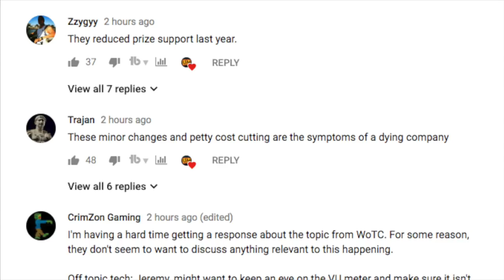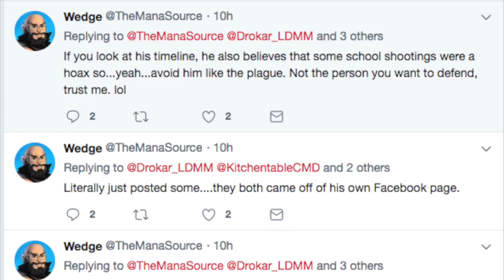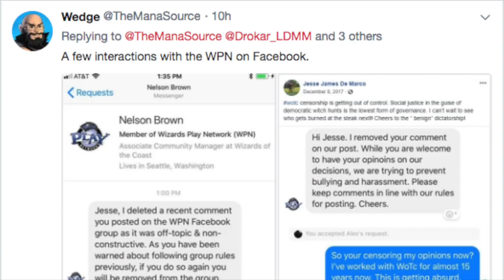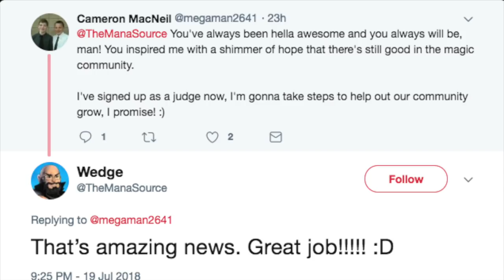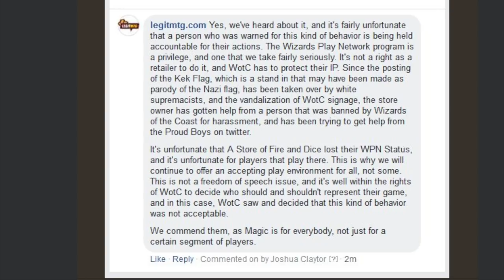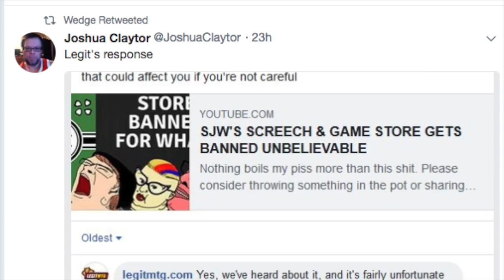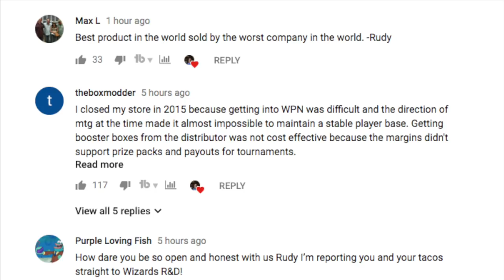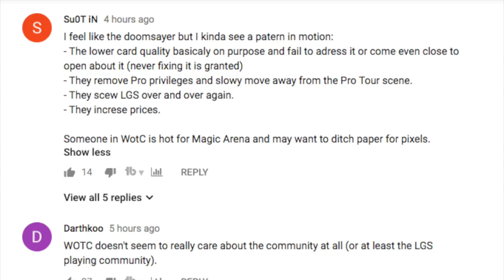Why Magic the Gathering Card Game Got Political